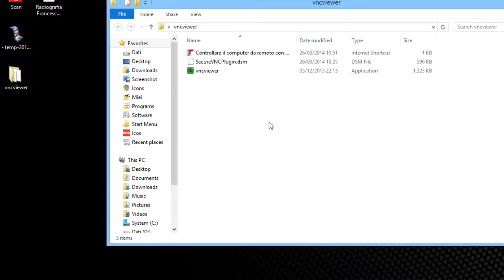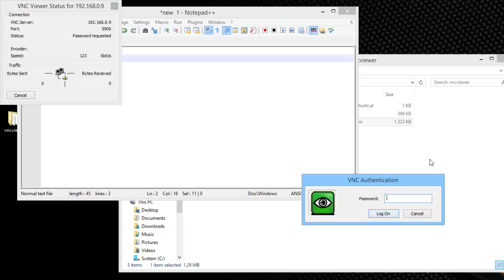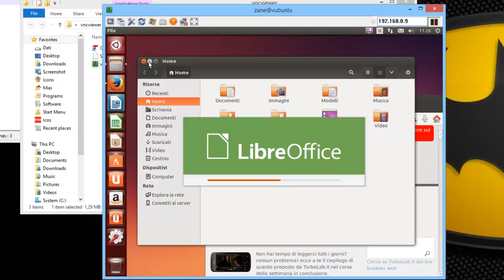Controllare il computer da remoto con Windows: guida a UltraVNC Viewer [TurboLab it]